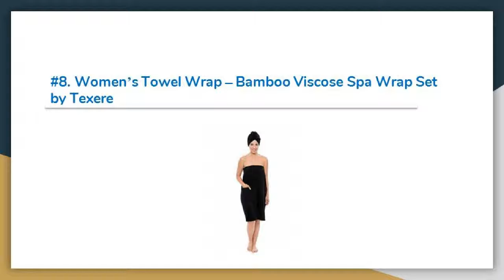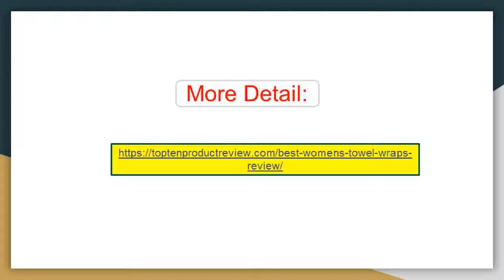Top 12 Best Women’s Towel Wraps Review in 2019